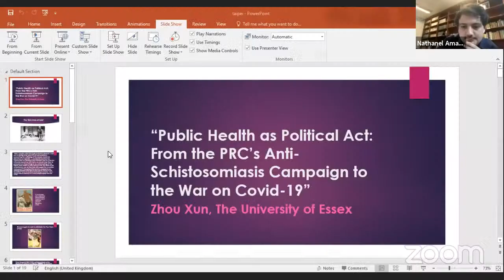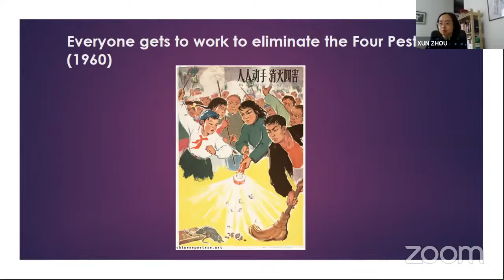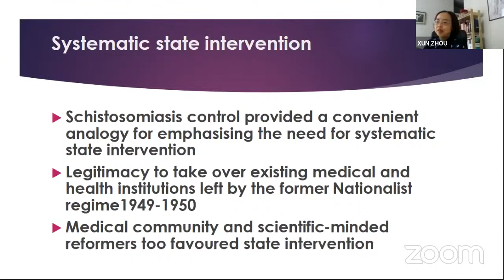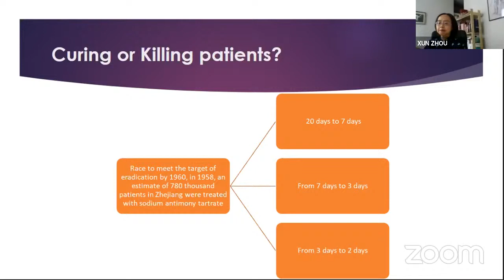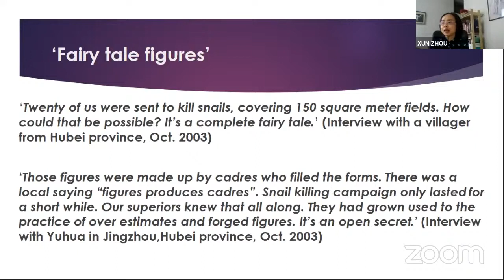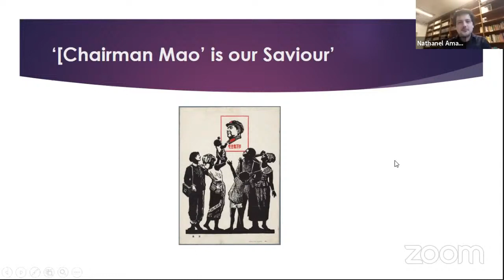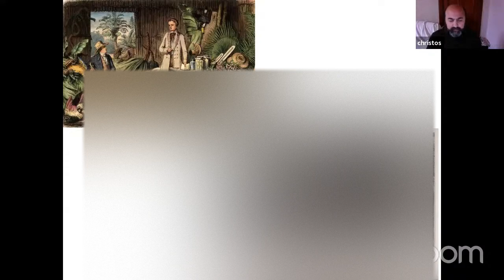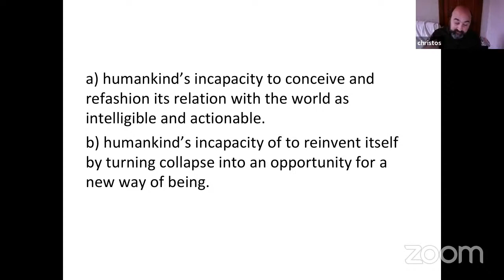[CEFC Taipei] "Politics and Aesthetics of the (Post)Pandemic Condition" Zhou Sun & Christos Lynteris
CEFC Taipei Webinar
“Politics and Aesthetics of the (Post) Pandemic Condition”
With Zhou Xun (University of Essex), Christos Lynteris (University of St Andrews)
29 June 2020, 5PM (Taipei Time, UTC+8).

Zhou Xun (University of Essex): “Public Health as Political Act: From the PRC’s Anti-Schistosomiasis Campaign to the War on Covid-19”

Christos Lynteris (University of St Andrews): “The Post-Pandemic Condition. Imagination of the Post-Pandemic World in Popular Culture”